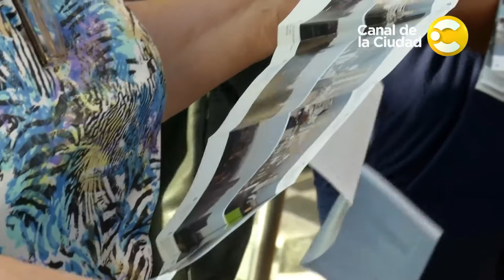Miradores de Buenos Aires - Por la ciudad